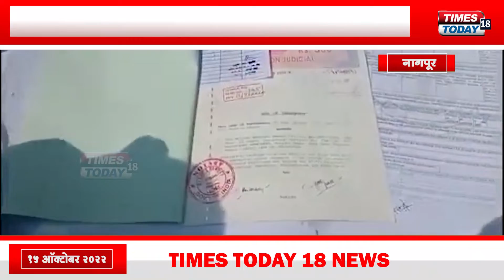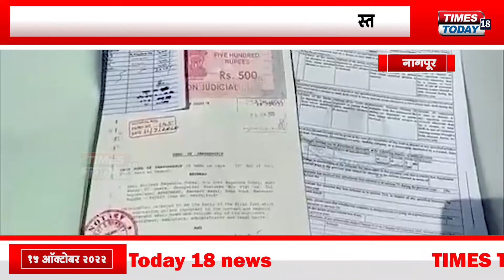NAGPUR | पंतप्रधान कार्यालयात ओळख असल्याचा दावा करत आरोपी करायचा फसवणूक | TIMES TODAY 18 NEWS